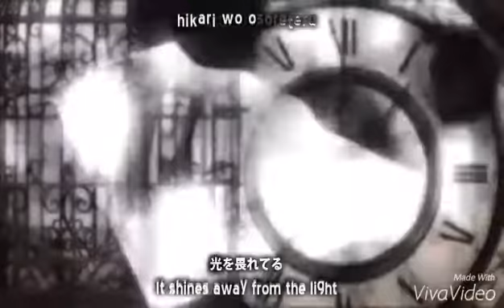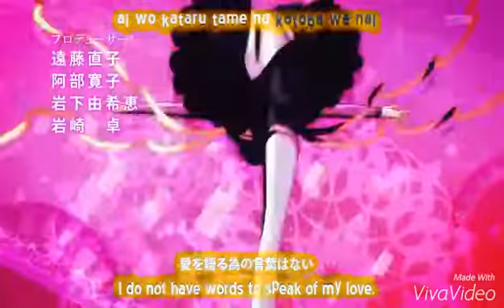Amv carnivor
Song: carnivor- starset
Anime: karneval